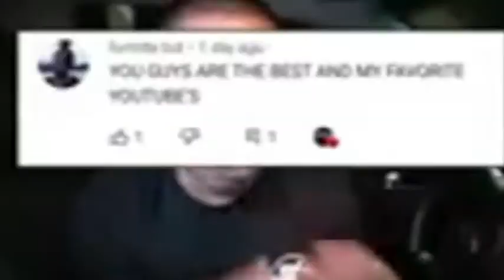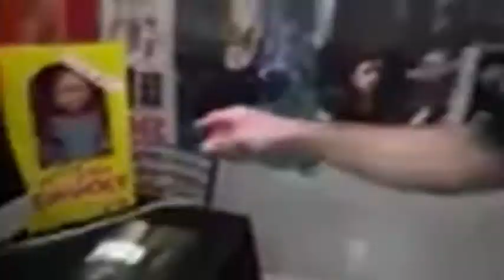im bored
Yo what is up you guys, right now we're at mcdonald's and it is currently 3 in the morning and we just found out when you come to mcdonald's at 3 in the morning you can order the Among Us happy meal you guys ,thats right you heard me - the among us happy meal.